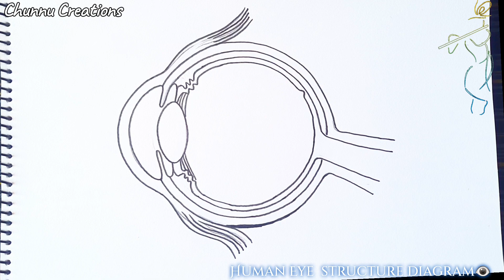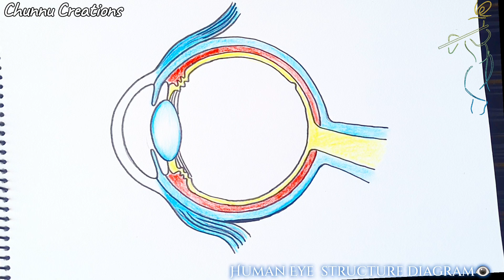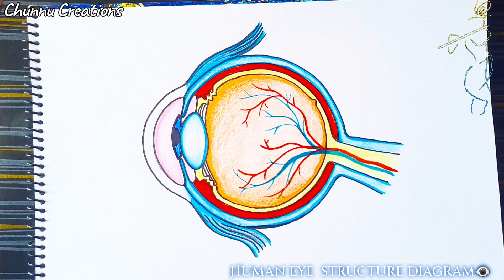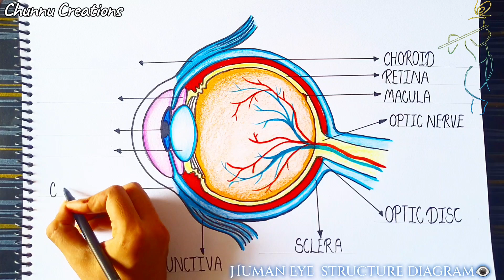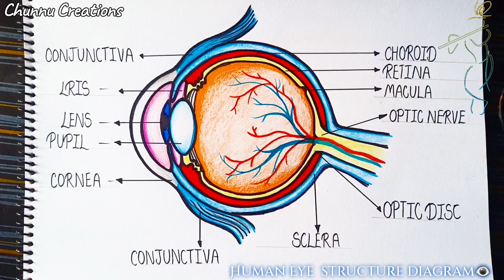Human eye structure diagram|how to draw human eye diagram easy way| labelled diagram of human eye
Human eye structure diagram

The eye is an important and one of the most complex sensory organs that we humans are endowed with. It helps us in visualizing objects and also helps us in light perception, colour and depth perception. Besides, these sense organs are pretty much similar to cameras, and they help us see objects when light coming from outside enters them. That being said, it is quite interesting to understand the structure and working of the human eye. It also helps us in understanding how a camera actually functions. Let’s have a glance at the human eye – its structure and functions.

Table of Contents:
Function of the Human Eye
Frequently Asked Questions – FAQs
Recommended Videos
A human eye is roughly 2.3 cm in diameter and is almost a spherical ball filled with some fluid. It consists of the following parts